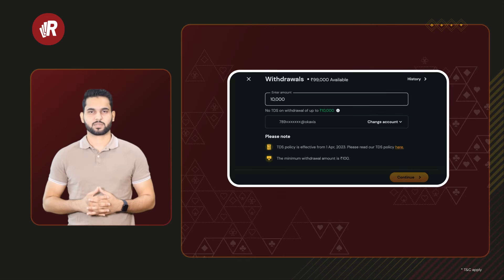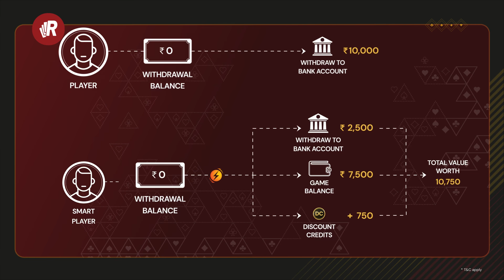Understanding our new withdrawal policy - Hindi